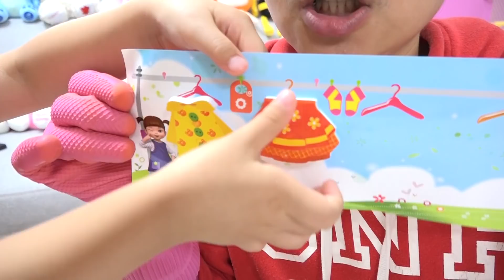宝蓝假裝玩兒童化妝玩具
宝蓝假裝玩兒童化妝玩具 Kids makeup toys~